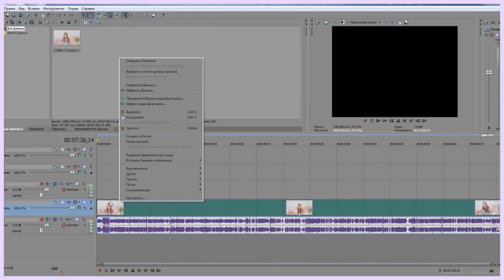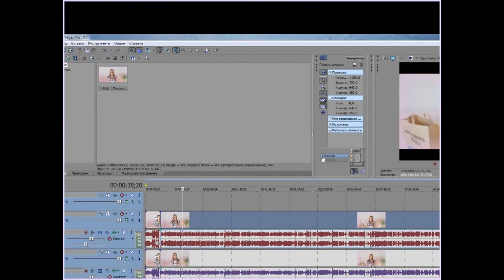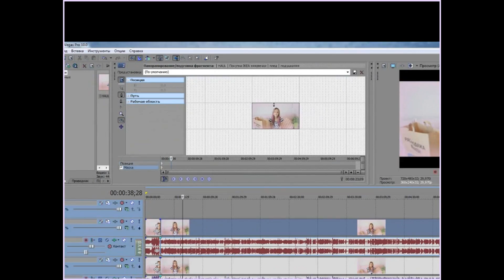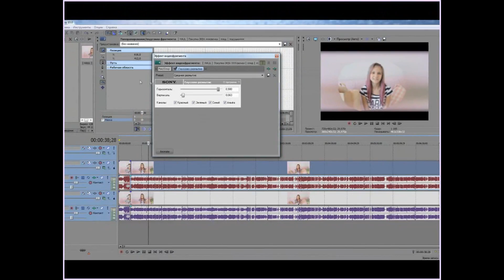Как сделать размытым фон в Sony Vegas?